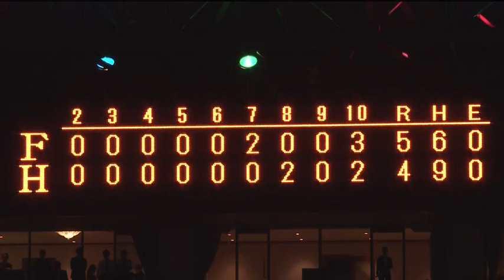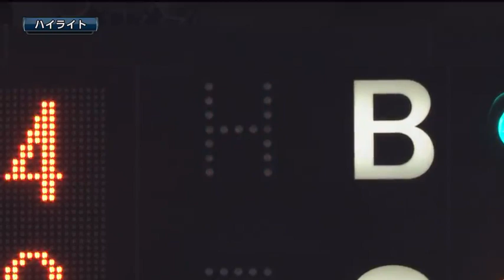2017年4月27日 福岡ソフトバンク対北海道日本ハム 試合ダイジェスト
ホークス対ファイターズ(ヤフオクドーム)の試合ダイジェスト動画。 2017/04/27 福岡ソフトバンクホークス 対 北海道日本ハムファイターズ